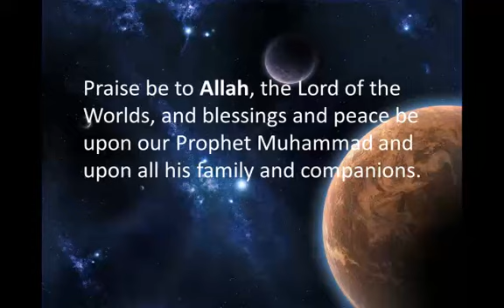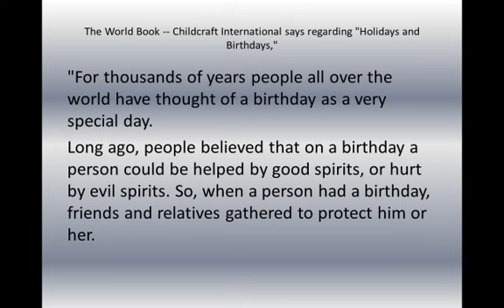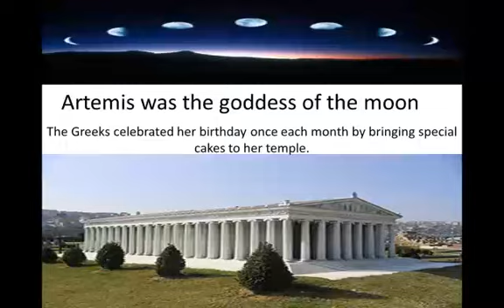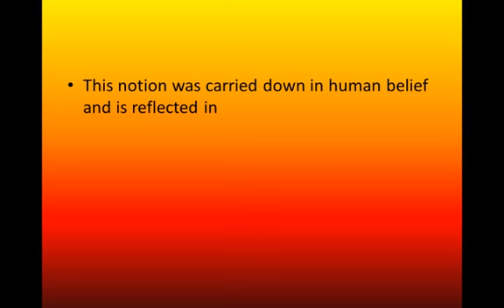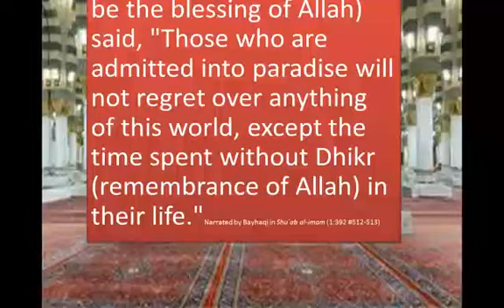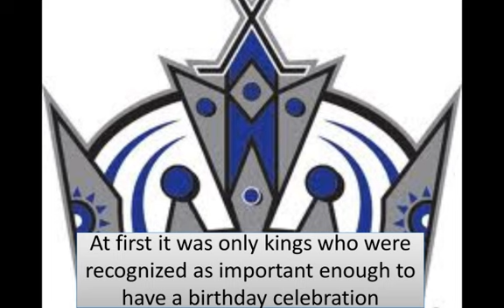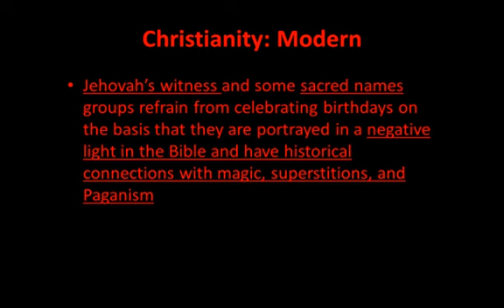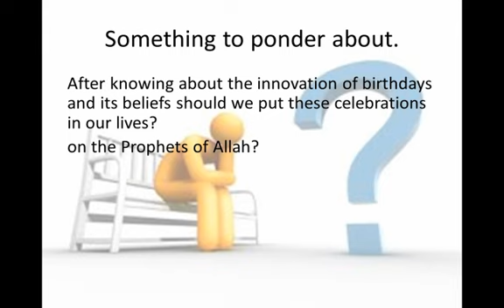Birthdays and Islam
We should be very grateful that we have a complete way of life in Islam. We have been shown how to leave from the cradle to the grave. Nothing has been left out. Should we celebrate birthdays? hopefully after watching this small presentation you will have made up your mind.I hope you find it of great benefit.
Look out for more presentations coming in the near future inshaAllah.